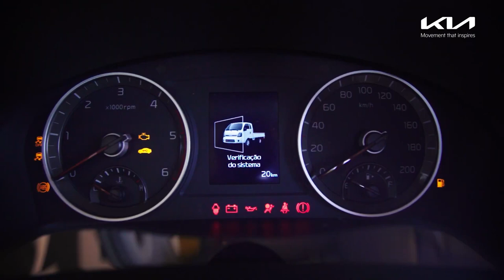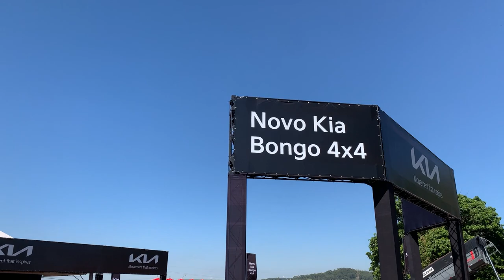NOVO KIA BONGO 4x4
Vamos conferir alguns detalhes desse utilitário sucesso de vendas no Brasil que chega agora com sua versão com tração integral e outras novidades para quem transporta com CNH Categoria B.